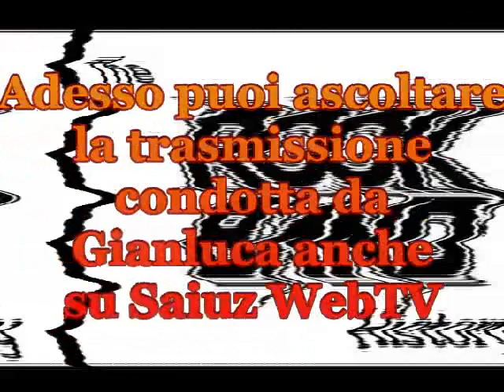The Rock Band History - p-26 - Gianluca (lun.16-07-2012 - dom.22-07-2012)